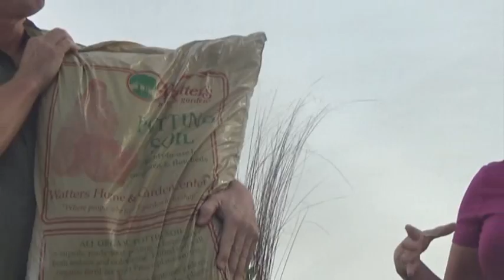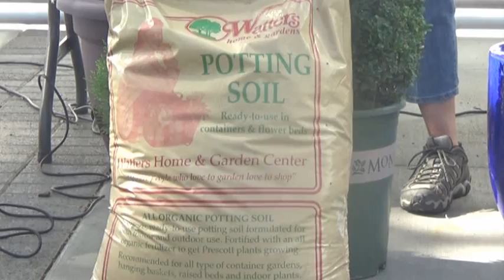Container Designs Easy as 123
The fall Plants have arrived, and this is the month to transition from summer blooming flowers to winter hardy pansy, viola, mums, kale, dusty miller and more. Expect inspirational color from your container gardens right through the holiday season to come. Students learn the best soils, foods, and flowers that keep on blooming.